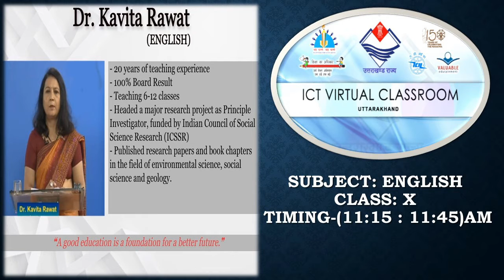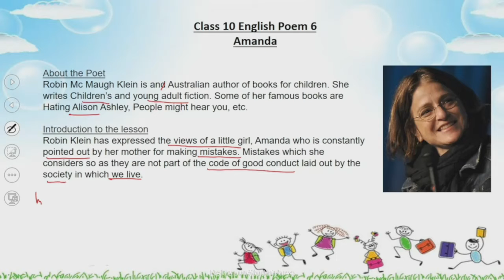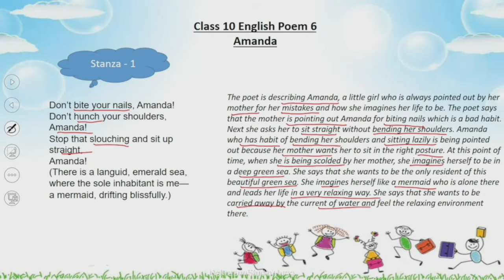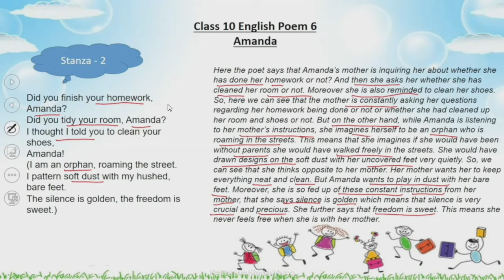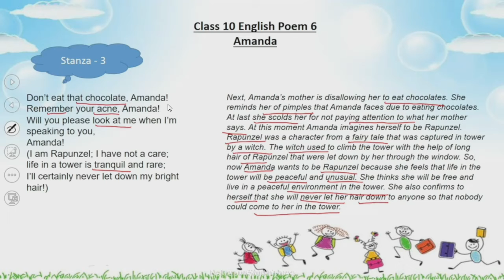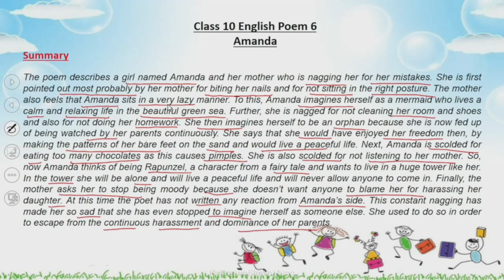कक्षा: 10, विषय: अंग्रेज़ी, भाग: 24 (18.11.2021) आईसीटी वर्चुअल क्लास रूम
18112021_11.15am to 11.45am_English_Amanda_Dr Kavita Rawat_X_Part 3